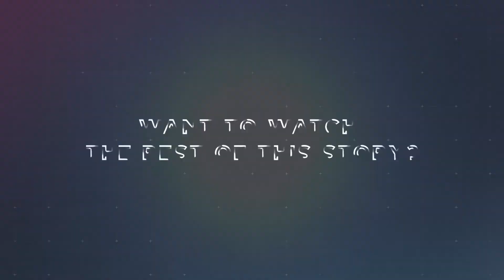Fact Checking & Social Media Purge with Joe Martino the Founder of Collective Evolution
Ever noticed that many pages or alternative news sources have disappeared before big political moments?

I sat down with Joe Martino @joemartino29 from Collective Evolution @collective_evolution for a podcast lately and well let's just say literally since we hit record on this another purge (this time on pages focused on alternative health) have gone through a purge...

We have seen all kinds of shadowbanning and censorship go down over the years including before the last US elections but there is now a lot of push back in a very prominent conversation that is clearly heating up now too.

What about the posts that are taken down because they were "fact checked" and then reversed.